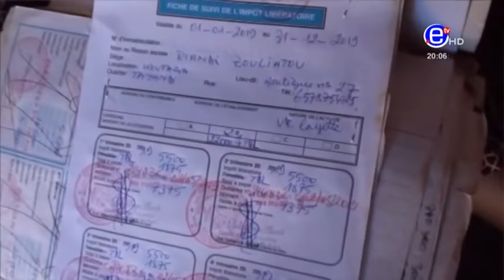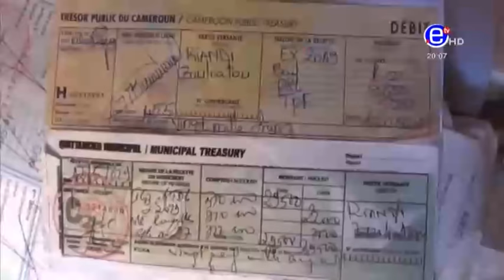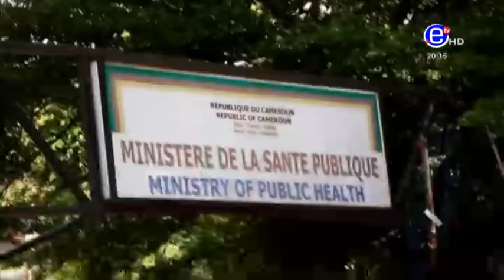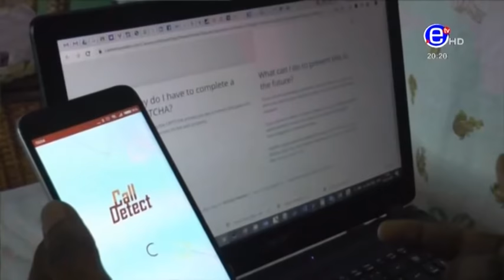Le Journal de 20h00: PENDA EKOKA SOLLICITE LE MINISTRE DE LA JUSTICE - Equinoxe Tv Jeudi 07 Mai 2020